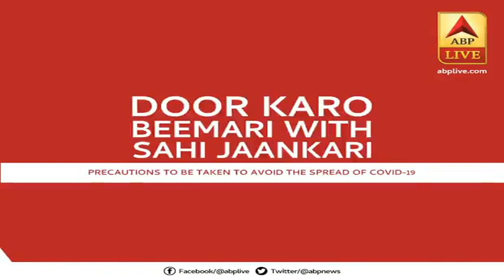Mumbai: बारिश के दौरान गायब महिला का रेस्क्यू ऑपरेशन जारी, खुले नाले में बह जाने की आशंका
मुंबई के असल्फा इलाके से गायब एक महिला के बारे में परिवार वाले और मोहल्ले वालों को आशंका है कि वह बारिश के दौरान यहां खुले किसी नाले में गिर गई और वह पानी के बहाव में शायद बह गई है. इस आशंका के साथ परिवार के लोगों ने पुलिस स्टेशन में मामला दर्ज कराया और आज असल्फा मेट्रो स्टेशन के आसपास के नालों में फायर ब्रिगेड का रेस्क्यू ऑपरेशन चल रहा है और उस महिला की तलाश की जा रही है इस महिला का नाम शीतल भानुशाली बताया जा रहा है जिसकी उम्र करीब 32 साल है.